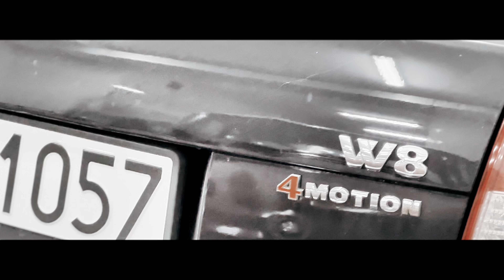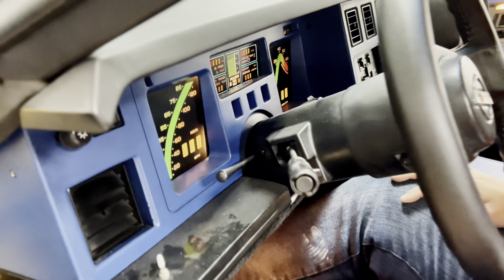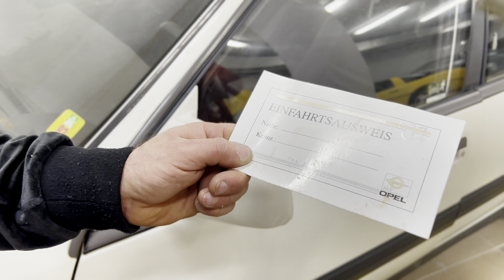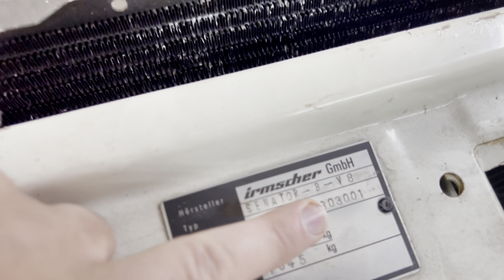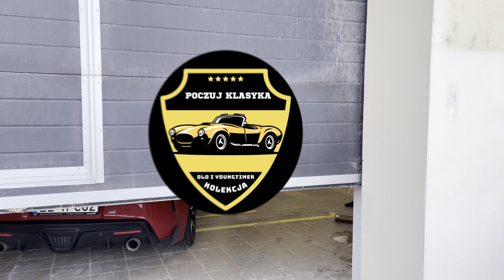Nasz garaż - Dziupla - Maserati, Irmscher, Lotus, Corvette Nikosia Spowiedź RECYDYWISTY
SPOWIEDŹ z garażu…
12.02 na nasz kanał YT wjeżdża pierwszy odcinek pokazujący jeden z naszych garaży i auta, które udało się nam zebrać.
Dodając do tego drugą rzecz mianowicie przygotowujemy spis muzealiów do wniosku o założenie prywatnego muzeum stwierdziliśmy, że warto przygotować również dla Was przegląd naszego garażu 😉 stąd film i lista poniżej.
Lista będzie z czapy losowa a w zasadzie lokacyjna – jestem wzrokowcem więc lecę jak widzę auta, ale kiedyś uporządkuje ją chronologicznie 😉
Generalnie pomysły rozwoju zbioru, trochę się kończą więc jeśli macie jakieś pomysły walcie śmiało.
Auta które są autami a nie projektami…
1. Opel Rekord A 1964r
2. Vauxhall Cresta Pa 1961
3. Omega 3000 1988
4. VW Passat W8
5. Corsa A GSI
6. Opel Rekord D Coupe
7. Opel Senator B Prototyp V8 Holden
8. Astra F GSI 2.0 16V
9. Maserati Quattroporte V Duo Select
10. Maserati Quattroporte VI GTS
11. Opel Monza Lexmaull
12. Opel GT I
13. Opel GT II
14. Opel Corsa GT
15. Maserati Biturbo
16. Peugeor 205GTI
17. Renault Clio V6
18. Renault II Sport PH3
19. Lotus Omega
20. Omega B FL Johnny Cecotto
21. Chevrolet Chrvette C4
22. Opel Kadett GSI
23. Opel Manta B GSE
24. Omega 3000 DTM
25. Opel Omega EVO 500
26. Opel Vectra Turbo 4x4
27. Delorean DMC-12
28. Opel Omega B Steinmetz Kompressor
29. Maserati Spyder Biturbo
30. Maserati Quatrporte III
31. Maserati Quatroporte IV (IMO)
32. Fiat Uno I Turbo
33. Fiat Coupe Turbo
34. Opel Vectra C OPC
35. Opel Asrta F cabrio
36. Bitter CD
Projekt trakcie remontu
37. Kadett E Grupa A
38. Bitter SC
39. Vectra I30
40. Vectra I500 złota
41. Vectra I500 Biała
42. Vectra I500 srebrna
43. Renault 5 GT Turbo
44. Maserati Coupe 4200 Cambiocorsa
Projekt w kolejce:
45. Opel Commodore B Coupe Cabrio Weidner
46. Opel Kadett E Irmscher
47. Opel Comodore A coupe
48. Opel Diplomat B V*
49. Jaguar Mark V
50. Opel Diplomat A V8
Do składania po lakierze
51. Opel Manta A 1.6 S
52. Opel Calibra 4x4 Turbo
53. Irmscher C40
Dawcy
54. Opel Omega 3000
55. Opel Vectra BFL
56. Opel Calibra
57. Opel Omega B
58. Kadett Rajdowy
59. Opel Vectra B
Uuuuuuu. Więcej nie pamiętam, wcale tego nie żałuję i zamierzam rozbudowywać kolekcje 😊